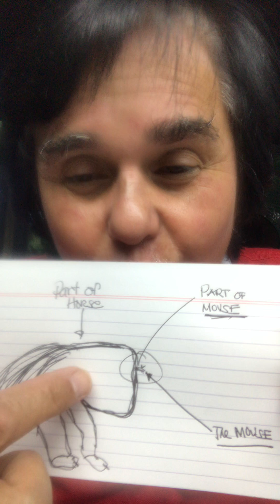Chapter 3, part 4-4 ALTERNATIVE OBLIGATIONS